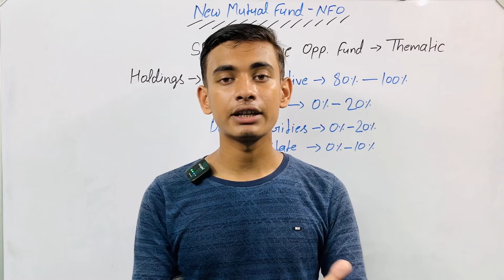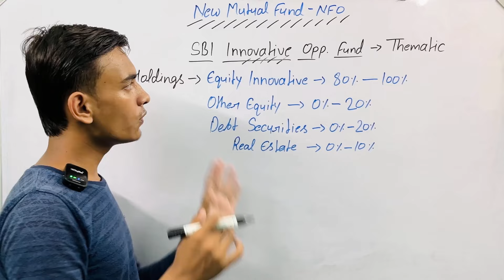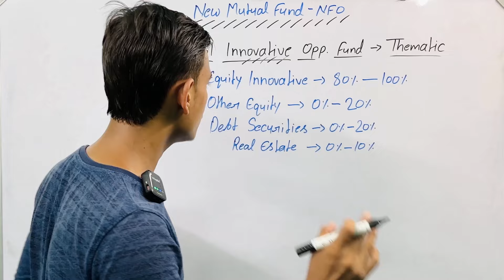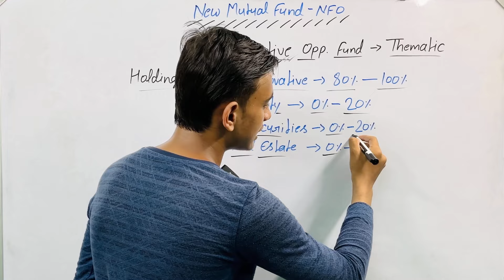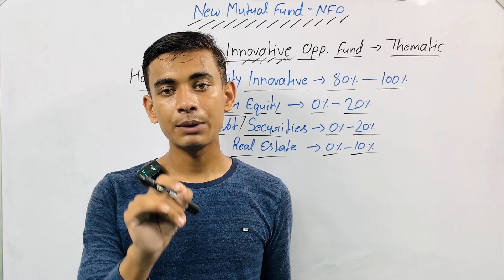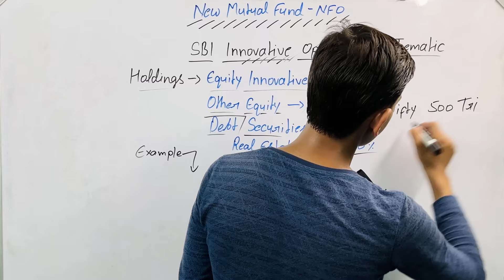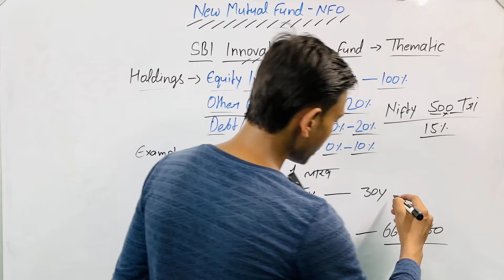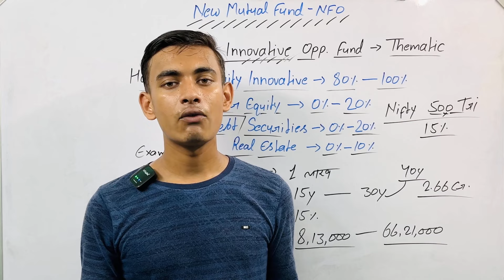Sbi Innovative Opportunities Fund Review | India’s No.1 Mutual Fund House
In This video and your Queries